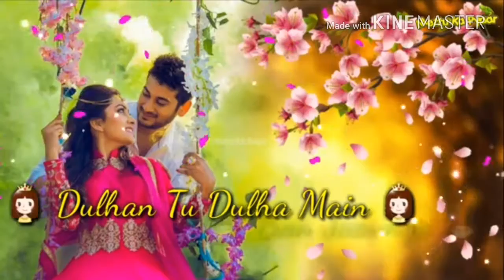Lo Maan Liya Humne | Whatsapp Video